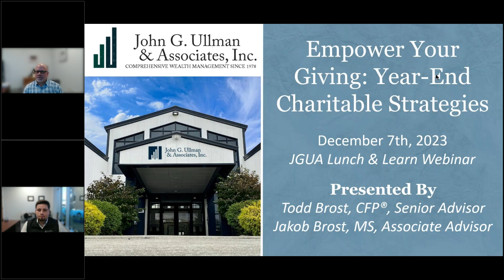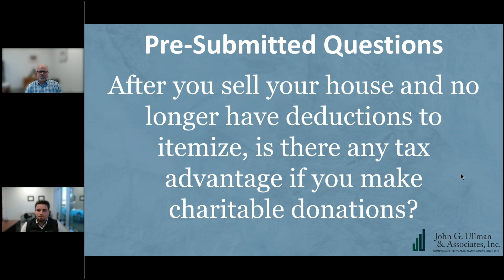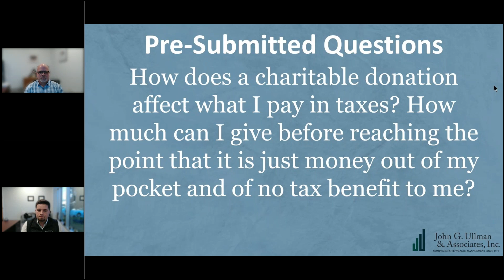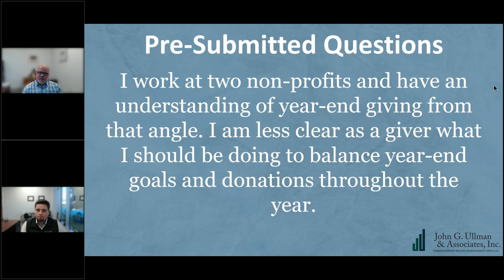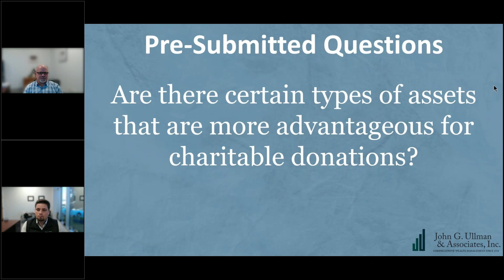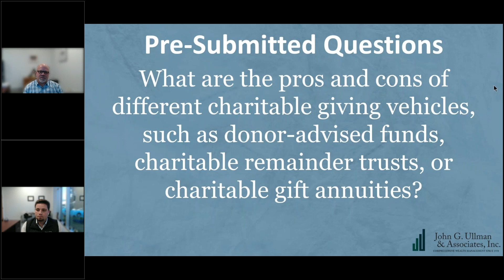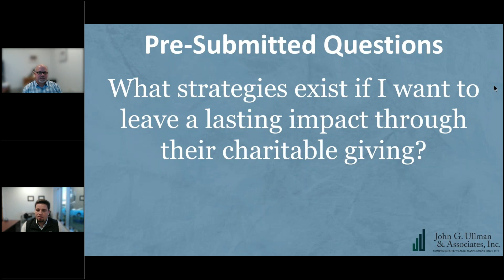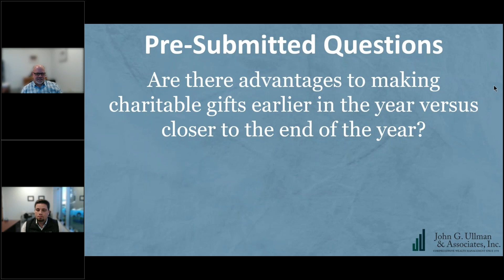Lunch & Learn: Empower Your Giving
A panel including JGUA Senior Advisor, Todd Brost, CFP®, and Associate Advisor, Jakob Brost answer submitted questions on the topic of "Empowering Your Giving".

The JGUA Community Education series is a presentation series geared towards helping you be more informed when making financial decisions.

0:00 - Intro & Disclaimer
3:04 - Tax Advantages on Charitable Donations
5:30 - Affects on Taxes for Charitable Donations
7:30 - What amount of donations is needed to file itemized contributions as a single person with no dependents?
9:12 - What to do to balance year-end goals and donations throughout the year
10:57 - Are there certain types of assets that are more advantageous for charitable donations?
12:54 - Pros and Cons of different charitable giving vehicles
16:33 - Important deadlines for making charitable contributions before the end of the year
18:11 - What strategies exist if I want to leave a lasting impact through their charitable giving?
19:18 - Are there specific considerations for donating during economically uncertain times?
22:44 - Advantages to making charitable gifts earlier in the year vs closer to the end of the year
23:05 - Closing